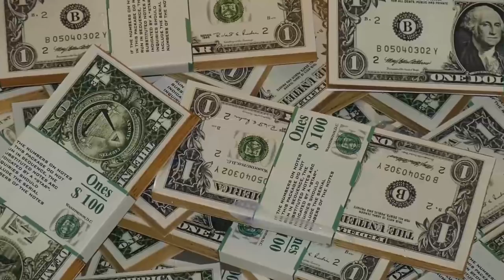21 денежный совет | Как разбогатеть?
21 денежный совет | Как разбогатеть?

Господа, многие ли из вас принимали и принимают глупые решение по поводу денег? Было ли у вас такое, что вы тратили деньги впустую или, наоборот, не смогли инвестировать деньги из-за боязни потерять их. А какое у вас отношение к деньгам? В сегодняшнем видео Антонио поделится советами, которыми он пользуется сам.

21 денежный совет:

1. - 0:45 - Инвестируйте в себя.
2. - 0:52 - Не перебарщивайте с инвестициями.
3. - 1:13 - Деньги – это просто инструмент.
4. - 1:29 - Вы не знаете того, чего вы не знаете.
5. - 1:43 - Если хотите заработать, учитесь у тех, кто зарабатывает гораздо больше вас.
6. - 1:52 - Найдите наставника.
7. - 2:13 - Для начала решите, куда вы хотите двигаться.
8. - 2:27 - Делайте то, что любите.
9. - 2:41 - Легче заработать больше, чем сберечь больше.
10. - 3:04 - Нет никого лучше вас.
11. - 3:15 - Богатство относительно.
12. - 3:28 - Получайте удовольствие от простых вещей.
13. - 3:41 - Все в вашей голове.
14. - 3:52 - Понимайте точку зрения другого человека.
15. - 4:15 - На вершине одиноко.
16. - 4:38 - Вы тот, кого знаете, а не что знаете.
17. - 4:45 - Вы тот, кем себя окружаете.
18. - 5:14 - Имейте несколько источников дохода.
19. - 5:51 - Время ценнее денег.
20. - 6:41 - Поставьте себя в позицию счастливчика.
21. - 7:00 - Избавьтесь от узкого мышления.

Оставляйте в комментариях, что вы думаете об этих советах!